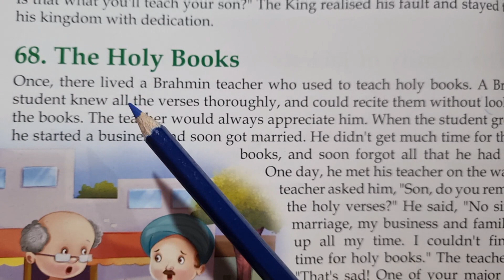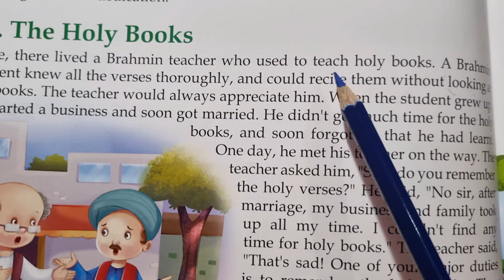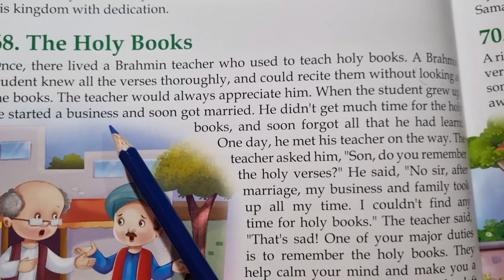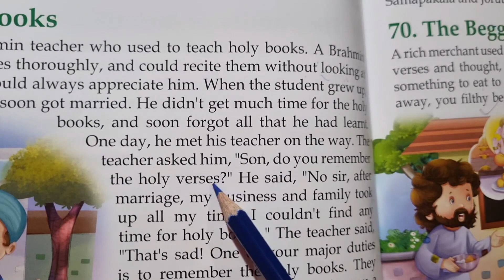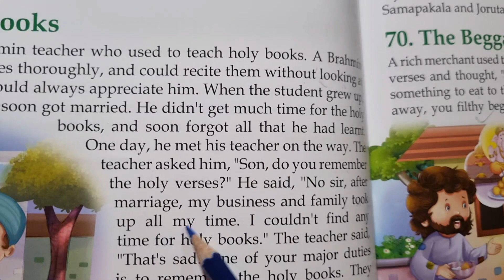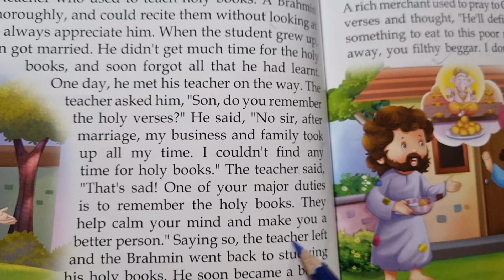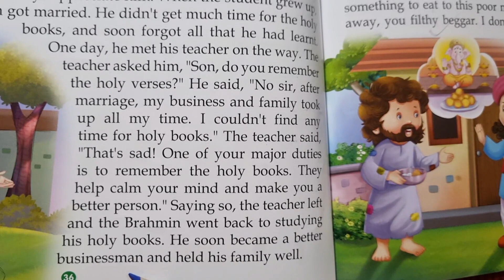শুরু থেকে ইংরেজি শিখতে, ইংরেজি গল্পের বাংলা/THE HOLY BOOKS/Easy English Studies3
শুরু থেকে ইংরেজি শিখতে ইংরেজি গল্পের বাংলা
গল্পের মাধ্যমে খুব সহজেই ইংলিশ শিখুন
বাংলা অর্থের সাথে ইংলিশ শেখা
সহজ পদ্ধতি ব্যবহার করে ইংরেজি শিখুন
বাংলা অর্থ ইংলিশ শব্দের
ইংলিশ থেকে বাংলা
ইংলিশ গল্পের বাংলা
Easy English Studies3
English Story reading 2024 in bengali
English reading bangla mane
English word mining
How can I learn english in 30 days
How can I learn real english
How can I learn english fast
conversation bengali to english